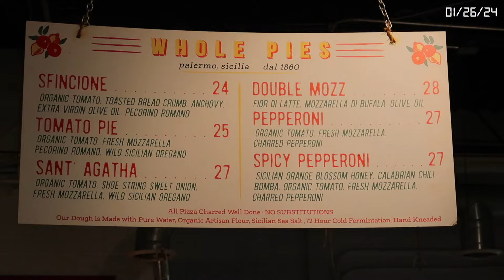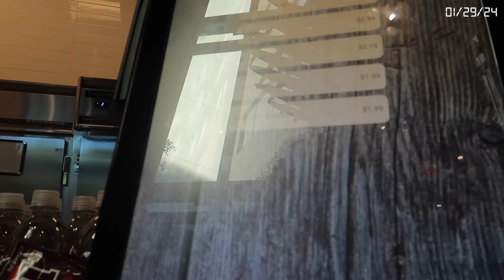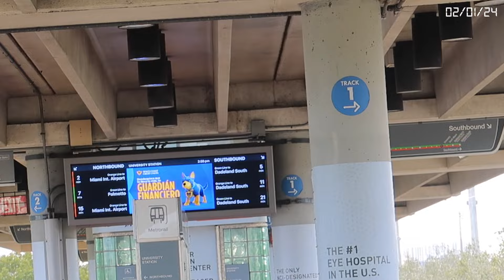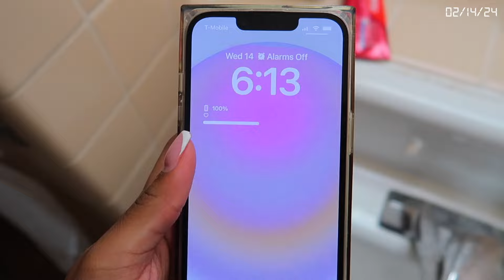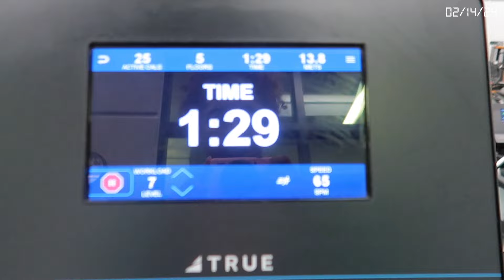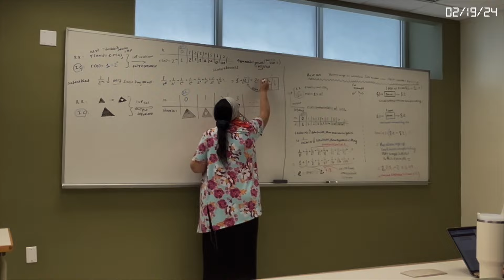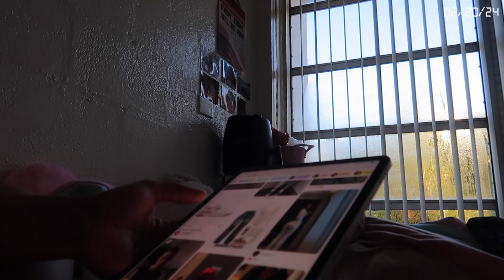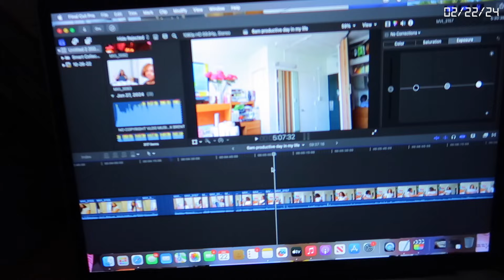visual diary 004 ♡: random days in my life (college days, pizza dates, girls night, gym, etc.)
amazon storefront